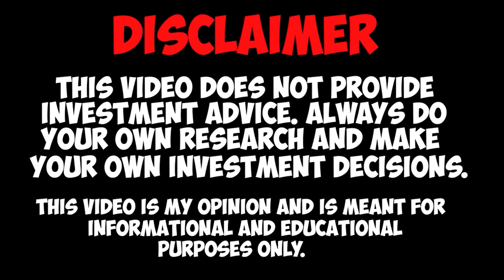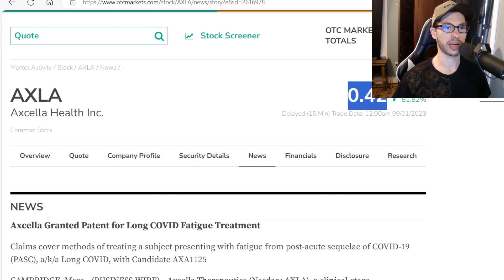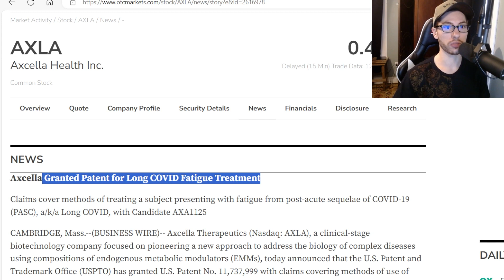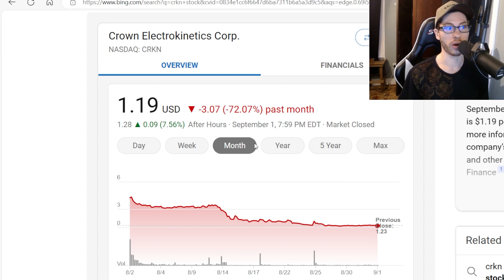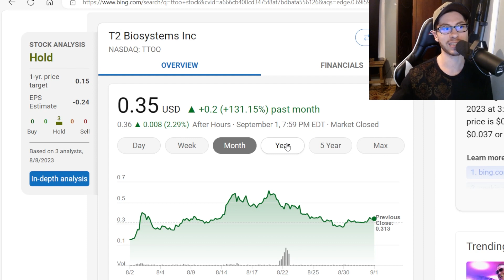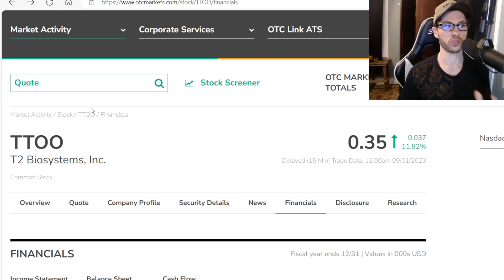#1 PENNY STOCKS TO WATCH TOMORROW $AXLA STOCK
crkn stock
ttoo stock
t2 biosystems
axla stock
covid stocks

TTO STOCK
BIOTECH STOCK
bio play small cap
t2 biosytems
MUllen stock,
sdot stock
amc stock
muln
penny stocks
ai stocks
small caps tocks